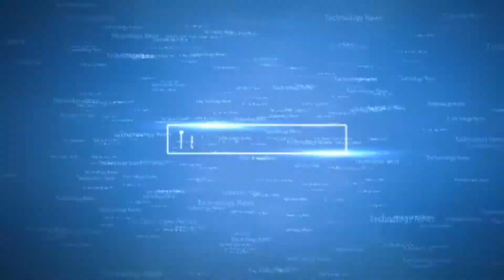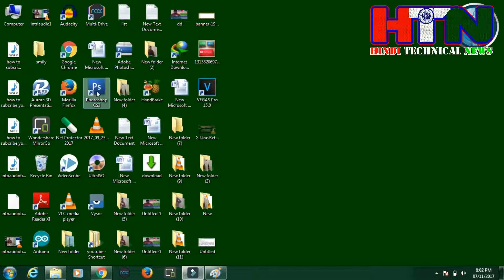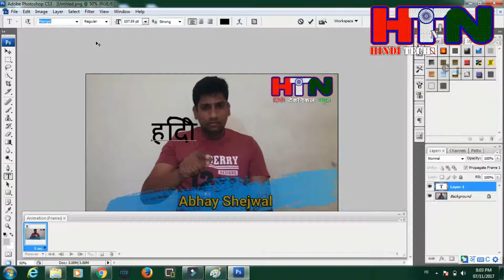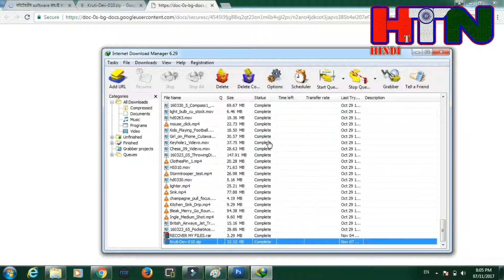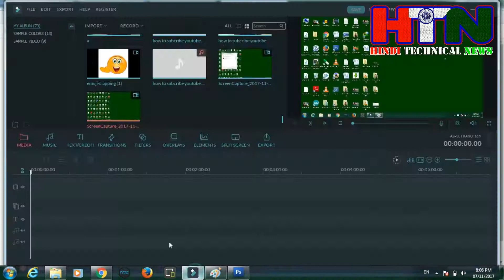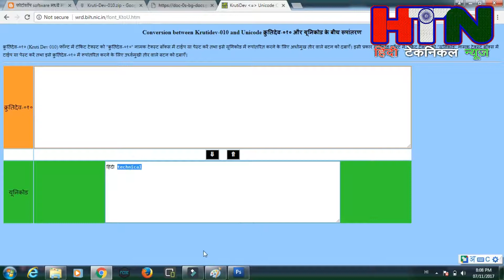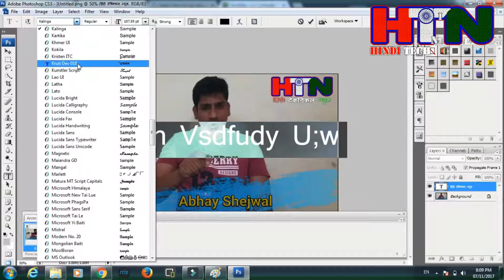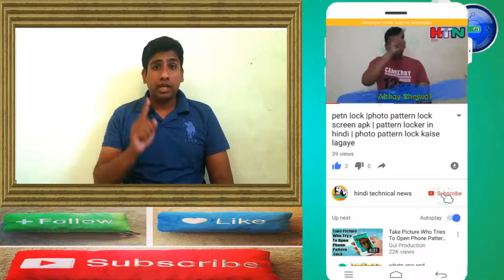[हिंदी-मराठी] how to write marathi in photoshop |how to write hiindi in photoshop | kruti dev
dosto aaj mai aap ko batayunga How to Download & Install Hindi Fonts on Computer (Kruti Dev)-Hindi Tutorial ke bare me aur How to type Hindi, Urdu, in Adobe Photoshop cs,cc ke bare me aur aap ise How to type hindi in photoshop cs6 Tutorial in Hindi/Urdu
 bhi kah sakte hai.aapne How to write in hindi in adobe photoshop using google input tool kar ke dekha hoga par ye faydemand nhi hai.

dosto is video me mai aap ko batanewala hu ki photshop me hindi marathi google ime tool aur krutidev font ka use kar ke kaise likhe . agar aap ye janna chahte hai to ye video jarur dekhe .

About : Hindi technical news  is a YouTube Channel, where you will find technological videos in Hindi, here you also suggest video topic by comments :)